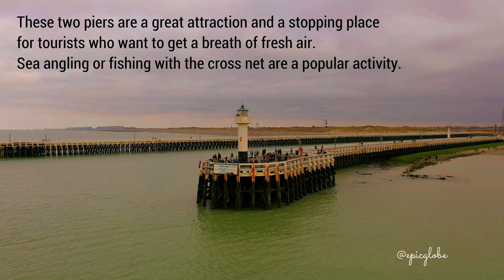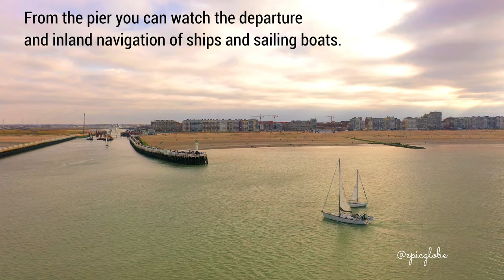Nieuwpoort Belgium 2022- 4k Beach drone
4k Beach by drone - Nieuwpoort Belgium
  cinematic - Nature drone video 2022 - 4k drone,
Nieuwpoort Beach,
dji mini 2 cinematic,dji mini 2 fly more combo,mavic2 pro 30fps,dji mavic 2 pro,mavic pro 2,
cinematic drone footage mavic air 2,mavic 2 pro cinematic,dji mavic 2 pro footage,
dji mavic mini 2 unboxing,dji mavic 2 zoom footage,drone footage forest,mavic 2 pro,best drone,
nd filter mavic air 2,drone videos beach,best drone 2021,

Find the BEST affordable DRONE

+++ Mavic air 2 fly more combo

but the price is the same for you. You don't pay any extra from these links.